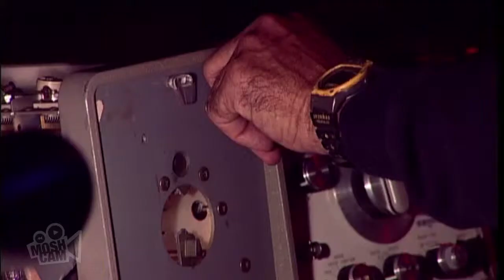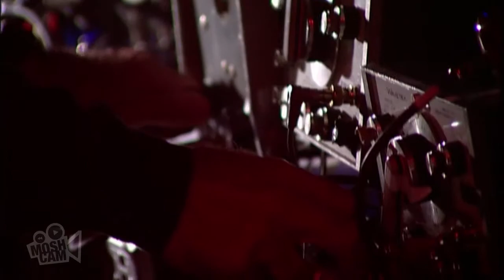Silver Apples - I Don't Know (Live in Sydney) | Moshcam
Silver Apples performing I Don't Know live at Metro Theatre in Sydney on 16 January 2009

Silver Apples were a psychedelic electronic music duo from New York City composed of Simeon Coxe III, who performed as Simeon, on a primitive synthesizer of his own devising (also named The Simeon), and drummer Danny Taylor. The group was active between 1967 and 1969, before reforming in the mid 1990s. They were one of the first groups to employ electronic music techniques extensively within a rock idiom, and their minimalistic style, with its pulsing, driving beat and frequently discordant modality, anticipated not only the experimental electronic music and krautrock of the 1970s, but underground dance music and indie rock of the 1990s as well.